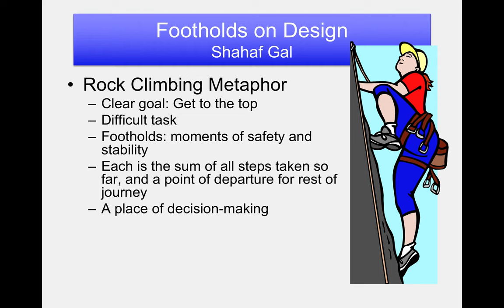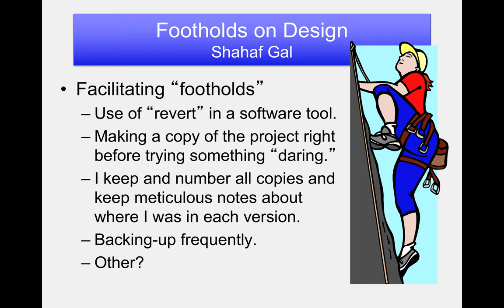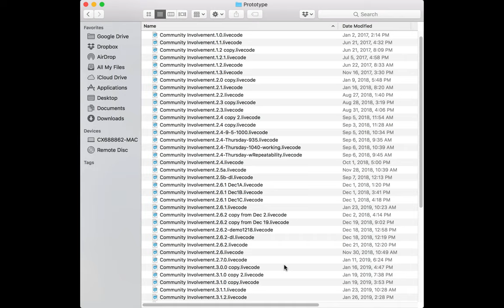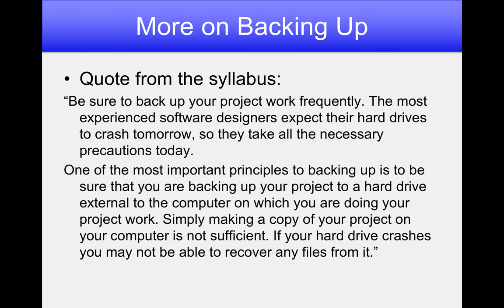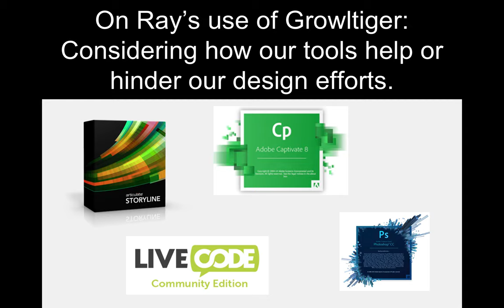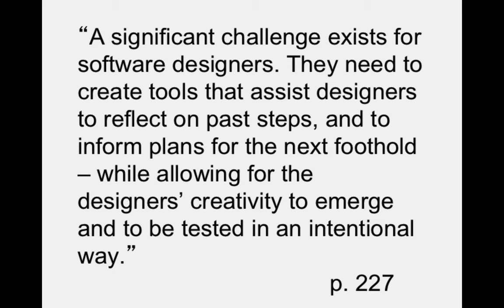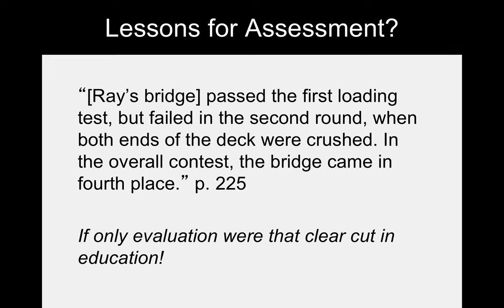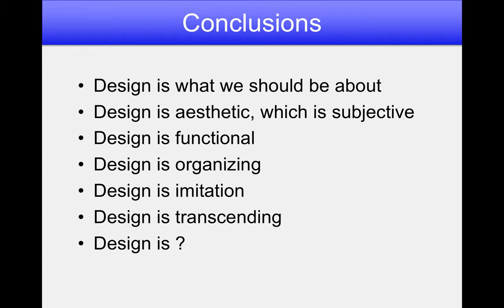Footholds on Design - Shahaf Gal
Lloyd Rieber gives an overview of Shahaf Gal's 1996 article "Footholds for design."